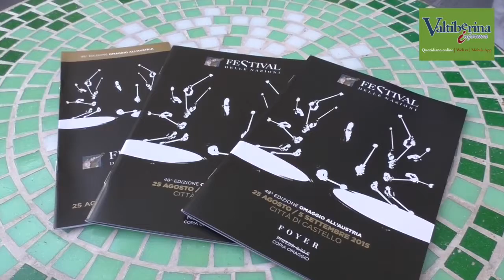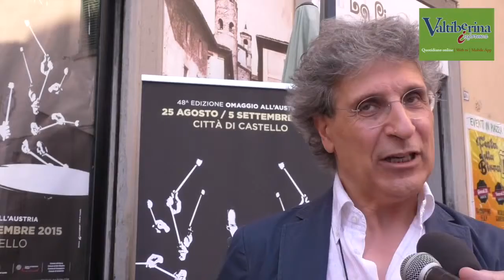48° edizione Festival delle Nazioni: omaggio all'Austria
48° edizione del Festival delle Nazioni ai nastri di partenza. Nel VIDEO le interviste al Vicepresidente del Festival Massimo Ortali, al Direttore Artistico Aldo Sisillo, al Sindaco di Città di Castello Luciano Bacchetta e al Direttore organizzativo del Festival Roberto De Lellis.
Per tutte le informazioni e il programma completo del Festival MEDIA PARTNER della manifestazione.